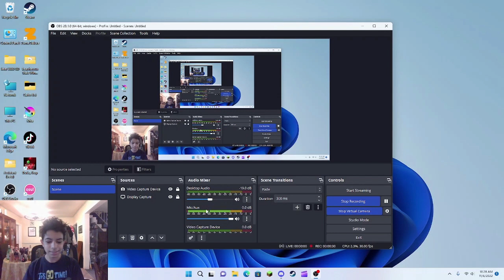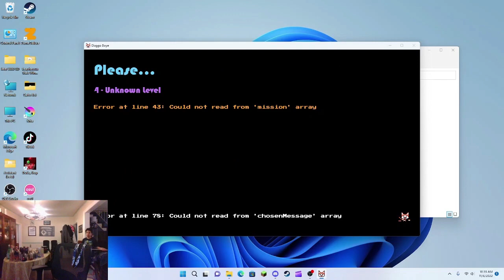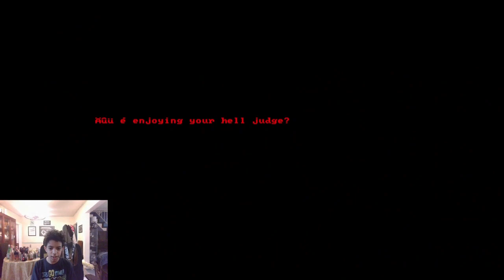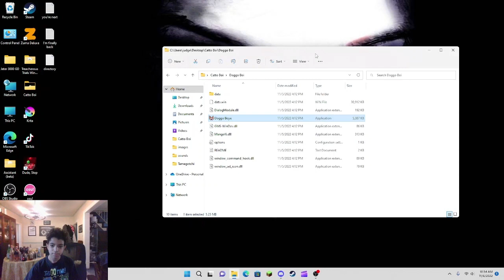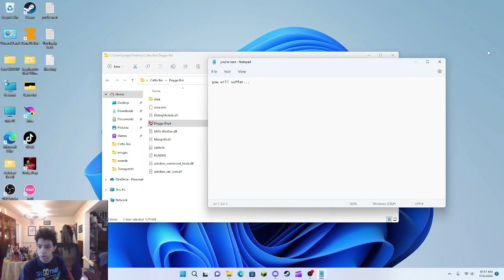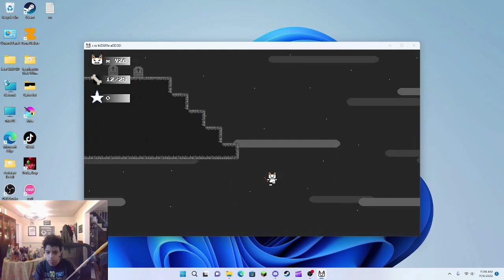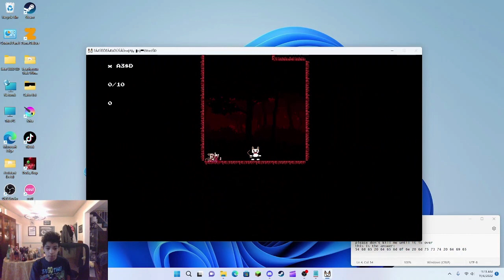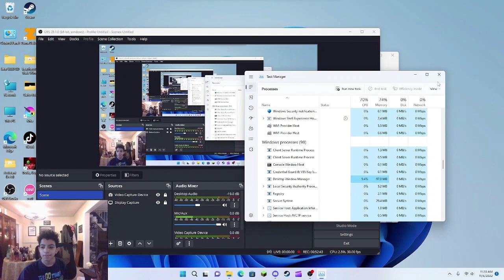CREEPY BABY FACE BROKE THE VIDEO! (Catto and Doggo Boi (ft. @WilliamVo214 ))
So, we're playing Catto Boi again, yaaaaaaaaaaaaaaaay...

0003 ɿɘɟɘᒐ ,ɿɘvo ɟnƨi ƨi⑁ɟ